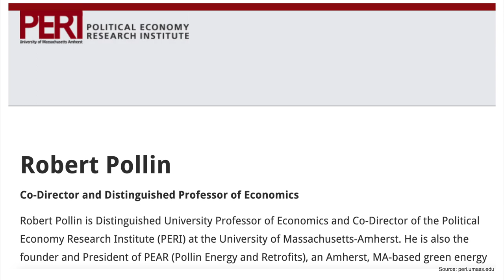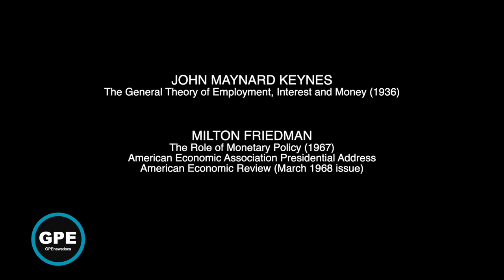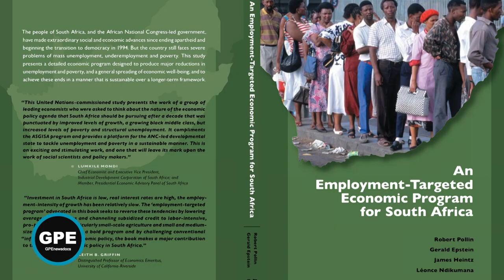Revert to Full Employment to Overcome Neoliberalism & the COVID-19 Jobs Crisis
Robert Pollin advocates a macroeconomic agenda centered on full employment. The decades long neoliberal attack on the working class is heightened with COVID-19. The world needs a New Deal to counter levels of unemployment and inequality last seen in the Great Depression.

TRANSCRIPT
ROBERT POLLIN: Isn’t it ironic that we have 15%-20% unemployment depending on how you measure it and the stock market is going up, not down. It went down, but then it came back up. It came back up because the Fed is keeping it up. So the Fed is defending capitalism really to an unprecedented degree.

LYNN FRIES: Hello and welcome. I’m Lynn Fries and that was Robert Pollin joining in this episode of Global Political Economy newsdocs. What would it take to move from COVID-19 lockdown to an abundance of decent jobs in all countries? Is it possible for a capitalist society to reach full employment and stay there? In this segment with Robert Pollin we get some perspective on all this and on why full employment is such a challenge to capitalist prerogatives and neoliberal logic.

Robert Pollin is Professor of Economics and Co-Director of PERI, the Political Economy Research Institute, at the University of Massachusetts in Amherst. A prolific author, Robert Pollin’s upcoming new book is titled “Climate Crisis and the Global Green New Deal, The Political Economy of Saving the Planet ”co-authored with Noam Chomsky. Welcome Bob.

POLLIN: Thank you.

FRIES: With the COVID-19 crisis unemployment is reaching levels last seen in the Great Depression. Your book Back to Full Employment delves into basic observations of Karl Marx, John Maynard Keynes, Michel Kalecki [pronounced Michael Kaletsky] and Milton Friedman as major thinkers on unemployment. Let’s start there. Give us a précis on that.

POLLIN: Karl Marx is widely considered to be the great thinker of socialism. Which he was but the fact is that Marx spent about 90% of his time – when he wrote about political economy – writing about the nature of capitalism. And in his discussions about capitalism one of his most fundamental insights, in my opinion at least, was his point that capitalism needs mass unemployment in order to function as capitalism. Not that you need mass unemployment in terms of the well-being of human beings but if we’re operating within a capitalist system, you have to have masses of people who are unemployed or else you can’t have a functioning capitalist system.

And his argument is straightforward. What he said was: In a full employment version of capitalism, workers will get more bargaining power. Why? Because if they don’t like their job, they can quit and just go get another job and they don’t have to worry because you have full employment. So, what Marx said is: you have to have that mass of unemployed people or what he called the reserve army of labor waiting outside the factory gate; waiting outside the office; waiting in the unemployment lines. And that because of that, that enables capitalists to maintain bargaining power over workers and to keep their wages down. If workers have more bargaining power, they bargain up their wages, that squeezes profits and capitalism without profits is impossibility. So that’s why Marx said mass unemployment is intrinsic to the operations of capitalism.

Now, if we move forward to some of the other major thinkers that you’ve listed, we have John Maynard Keynes I would argue as the next great theorist on unemployment. And Keynes critically was writing in the midst of the 1930s Great Depression. So thinking in terms of the 1930s Depression where we have 20%-25% unemployment rates, Keynes was making the argument that this was a massive policy mistake. That you could run capitalism without mass unemployment, certainly not with up to 20%-25% unemployment.

So Keynes said what we need to think about are policies that will bring the capitalist economy to full employment. And what he was referring to specifically were government policies to stimulate economic activity: to get businesses to invest more, to get people to spend more. And that way, the government would then be responsible for maintaining the higher level of activity. And with a higher level of overall economic activity, people have jobs. And so he was saying from a technical standpoint, we can certainly operate a capitalist economy at full employment and keep it at full employment as long as you have well-meaning intelligent policy makers who are hitting those targets of keeping the level of overall activity high.